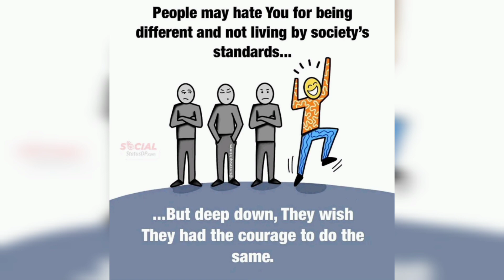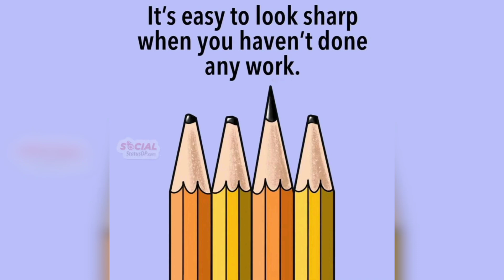Top Motivational Pictures with Deep Meaning | One Picture Million Words Motivation Part 4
Best powerful motivational video - Top 50 Motivational Pictures with Deep Meaning | Inspirational and Motivational Video Episode 4 This motivational video includes Top Powerful Motivational Pictures With Deep Meaning One Picture Millions Words | Today's Sad Reality. These 50 pictures more powerful than words (with deep meaning) will inspire you to be successful in life. These Pictures Speak Louder Than Words. These deep meaning images are painful but true and

motivating.